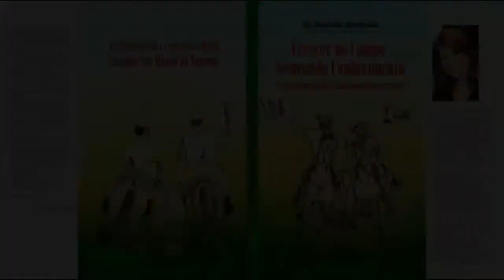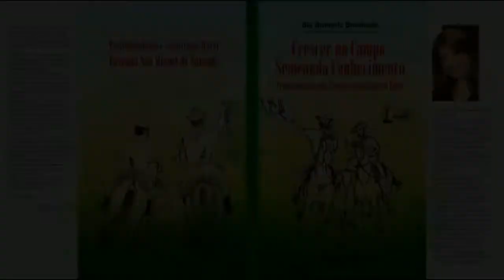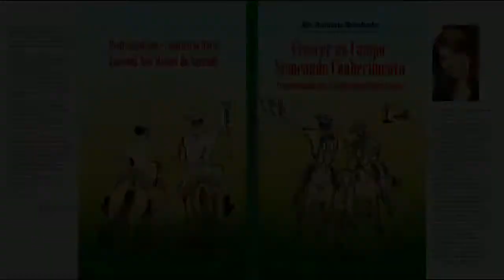TV Cidade 10 Livramento, Valorizando o que é nosso!!!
Programa Só Para Elas, Bia Brochado conversa com Jacqueline Zamberlan sobre o Yoga no dia a dia da Mulher